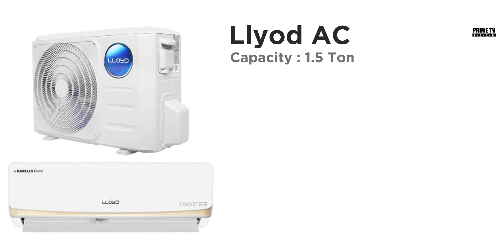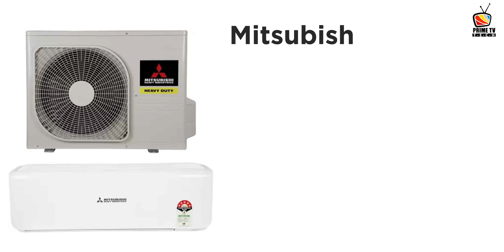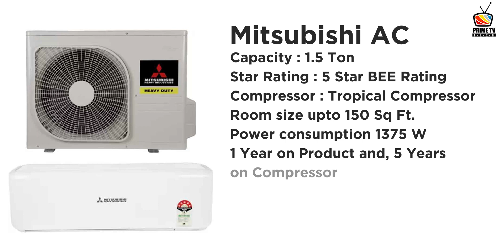Best 5 Hot & Cold Inverter Split AC | Mitshubishi | Llyod | LG | Blue Star | Prime TV Tech